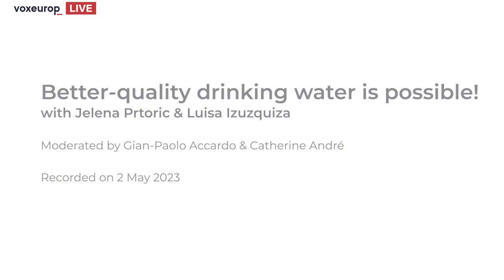Voxeurop Live | Better-quality water is possible!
Repeated droughts, fertilisers, pesticides, factory farming of animals, contamination by miscellaneous toxic chemicals – in Europe, stricter monitoring has not been enough to protect water, our most precious resource. As reported by Jelena Prtorić (Croatia) and Luisa Izuzquiza (Spain) in their five-part investigation "Troubled waters", 26% of groundwater and 60% of European surface water is not considered of "satisfactory" quality.

We hosted the two journalists for a conversation on the issues surrounding this threatened public good – and on the potential solutions already being tried out, in particular in the Netherlands.

The event was moderated by Gian-Paolo Accardo and Catherine André.